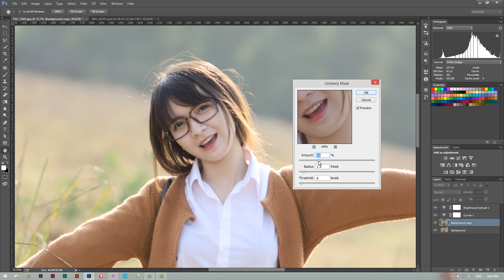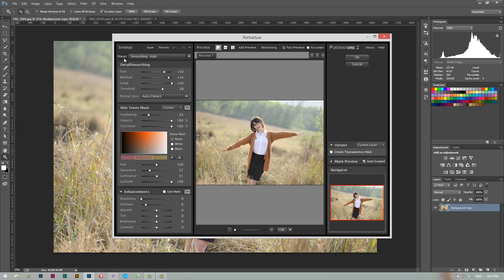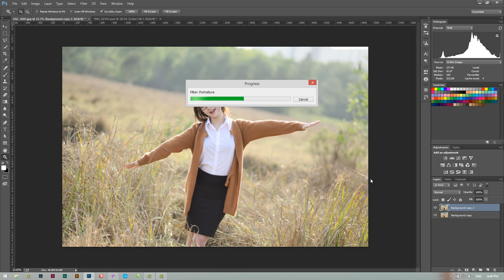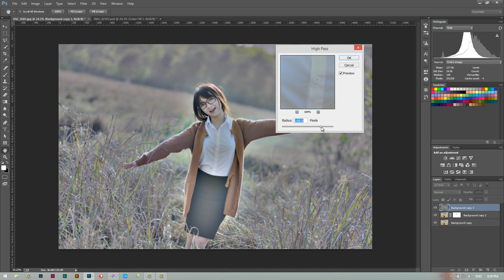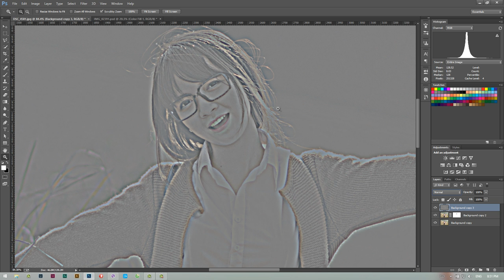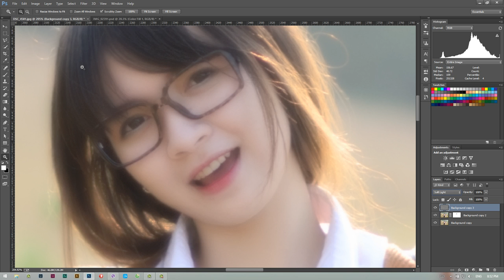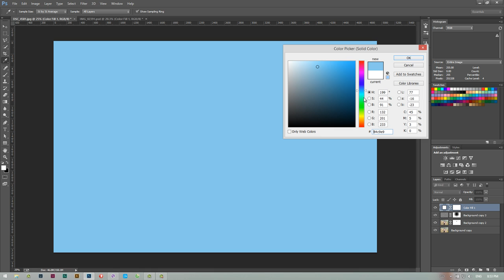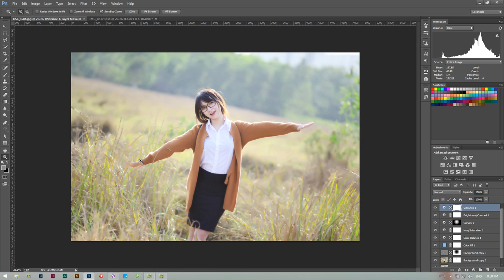Blend màu xanh trong nhẹ nhàng cho ảnh teen xóa phông | HPphotoshop.com